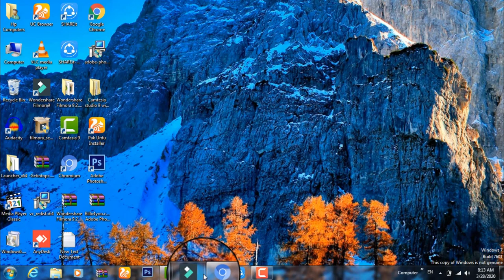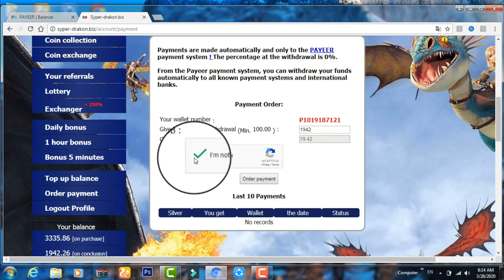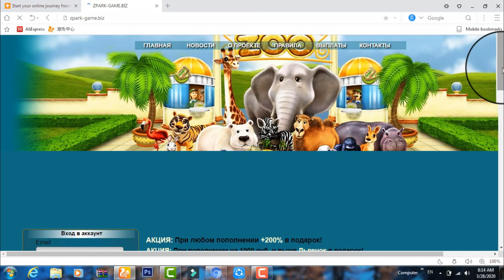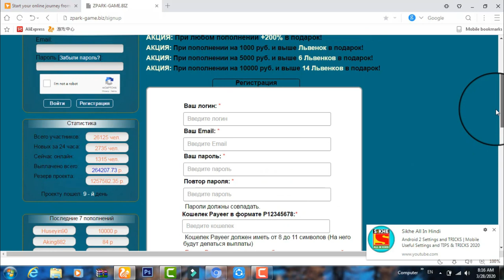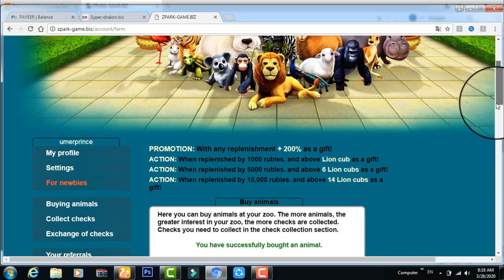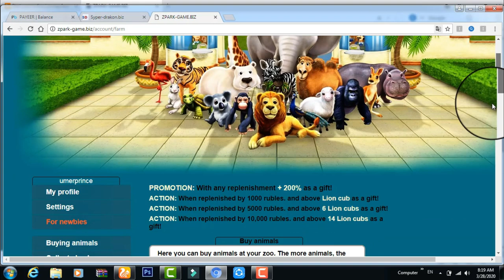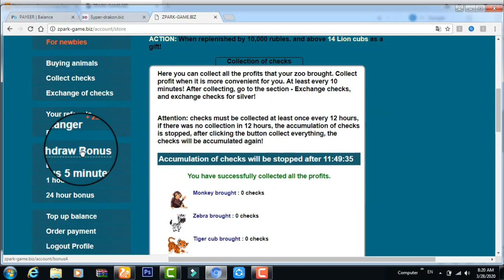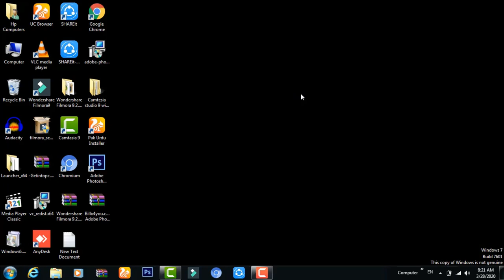How To Make Money online In Pakistan 2020 || How To Make Money Free 2020 || Pk Tube Urdu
how to make money daily
how to make money free